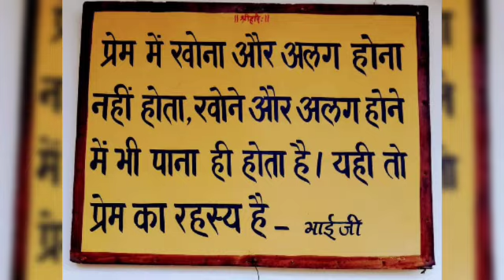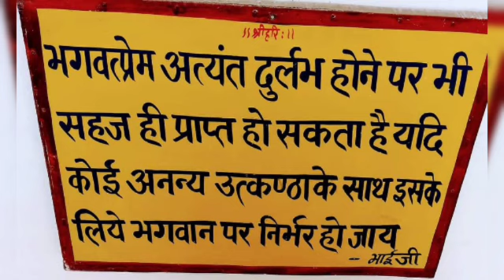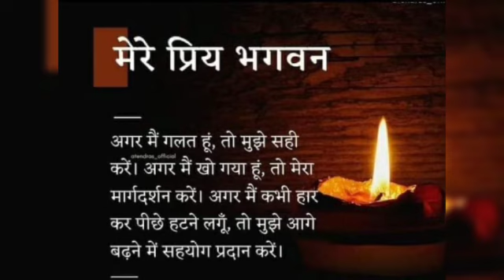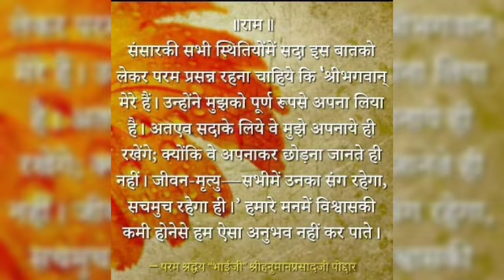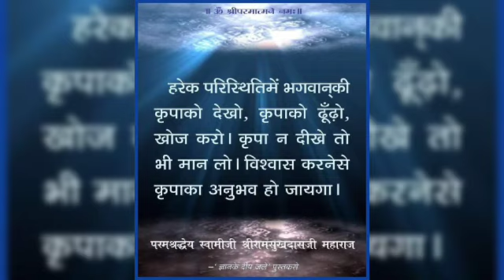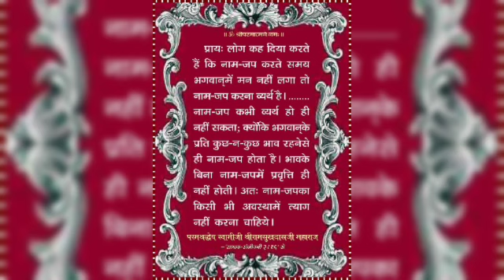हरिनाम ही कल्याण का एक सरल मार्ग है ||कल्याण पत्रिका